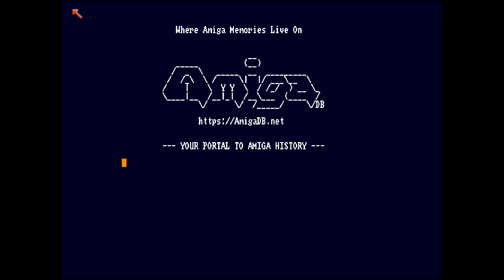Lombard Rally by Ackerlight (1988) - Amiga Cracktro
Take a ride back to 1988 with the iconic Lombard Rally cracktro by Ackerlight. This cracktro features fast-paced visuals, a catchy soundtrack, and smooth scrolling text that highlights Ackerlight's impressive coding skills. Lombard Rally stands as a testament to the creativity of the late '80s Amiga demo scene and remains a nostalgic favorite for retro gaming fans.

Key Information:

Group: Ackerlight
Year: 1988
Category: Cracktro

Whether you're a longtime fan of the demo scene or exploring it for the first time, the Lombard Rally cracktro will take you on a high-speed journey back to the golden era of the Amiga.

Get ready to experience the thrill of Amiga's demo scene with Lombard Rally by Ackerlight!

Rev up your engines and relive the excitement with Lombard Rally by Ackerlight! 🎮🏁